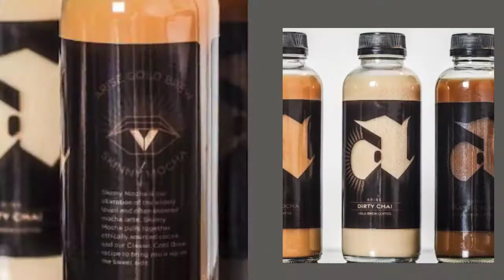2021 AAF Black Hills Student Scholarship | Black Hills State University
Black Hills State University students Alisha Henning & Erin Bender are recipients of the 2021 AAF Black Hills Student Scholarship.

The $1,000 scholarships, funded by Black Hills Energy , recognize graphic design students who demonstrate high creative ability, academic excellence, and need.

Music purchased through third-party software
All the Way by Jason Pfaff